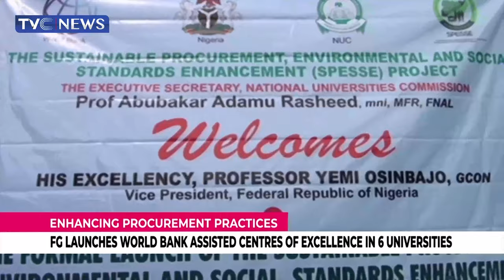FG Launches World Bank Assisted Centres Of Excellence In 6 Universities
Vice President Yemi Osinbajo has stressed the need for transparency and accountability in the procurement processes for the overall growth of the nation.
The Vice president made the call at the launch of the sustainable procurement, environmental and social standards enhancement project in Abuja